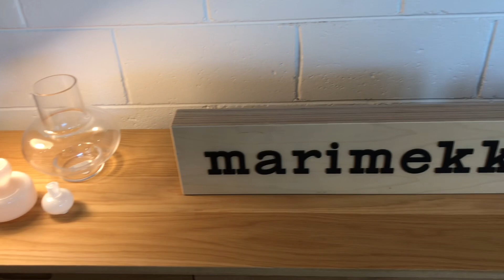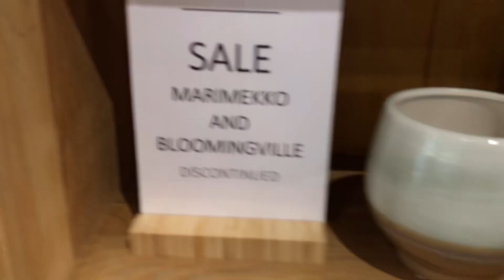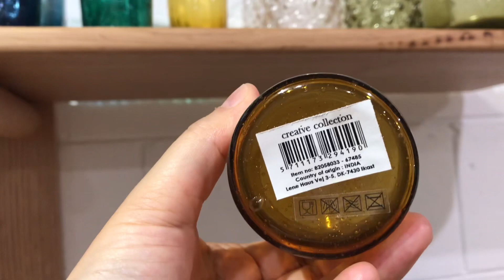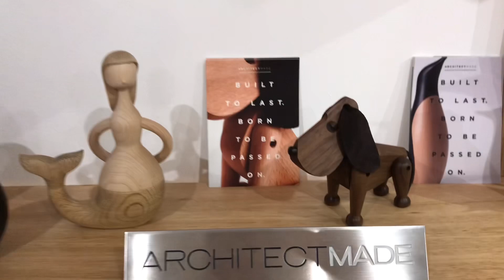【MARIMEKKO shopping】 オーストラリア（ブリスベンから行く旅Noosa）で誕生日にマリメッコを買った！／お店の中をツアー！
オーストラリア（ブリスベンから行く旅Noosa）で誕生日にマリメッコを買った！／お店の中をツアー！

素敵な北欧の家具とインテリアのお店「The Modern」のご紹介動画です。どうぞゆっくりご覧ください。初めに撮影と掲載は許可を得ています。お店の名前と住所は下に貼り付けておきます。

たまたま旅行先のNoosaで夕食に立ち寄った街で、外から見て素敵なお店を発見！それがこちらのお店で、さっそく翌日は誕生日だったので訪れて自分へのプレゼントとして買ってもらいました。自分でも買ったものがありましたので、開封動画はまた別の動画でお送りします。
ブリスベンのFrortiude Valleyのお店は1年前に動画にしましたが、Noosaにあるのは知らなくて店内を見て歩くのも楽しく、旅の幸福感が倍増しました。しかし、久しぶりに行ったら、マリメッコの新しいデザインが増えててびっくり！

The Modern

 ・8 Sunshine Beach Road, Noosa Heads Queensland 4567

・161A Arthur Street (corner James Street) Fortitude Valley, Brisbane QLD 4006

・40 Park Road, Toowong QLD 4064